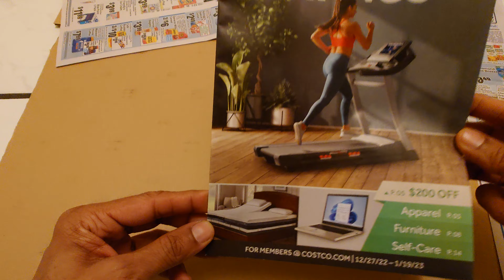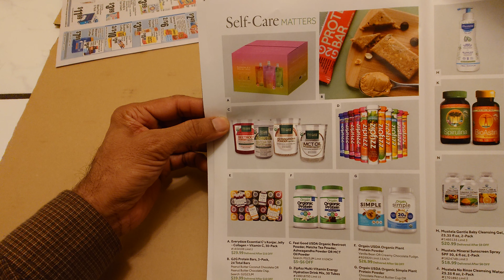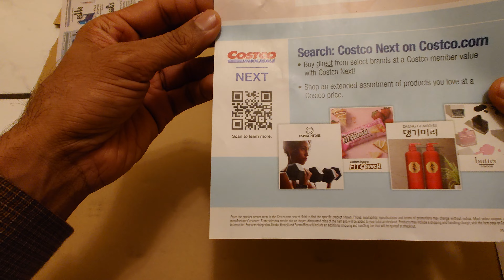Costco Online Members Pricings Catalog Browsing 27 Dec 2022 to 19 Jan 2022 New York City NYC USA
Costco Online Catalog Browsing 27 Dec 2022  to 19 Jan 2022 New York City NYC USA